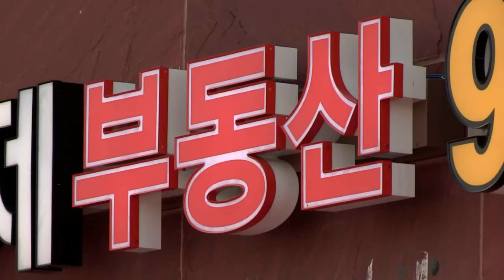거래절벽 여파... 6월 부동산중개소 폐업 최다 (20220726)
한국은행이 기준금리를 0.5%포인트 인상한 뒤 부동산시장이 더 얼어붙으면서 서울 공인중개사들의 폐업이 크게 늘어난 것으로 나타났습니다.
한국공인중개사협회에 따르면 지난달 서울 공인중개사 폐업 건수는 314건으로, 전달 188건에 비해 70% 가까이 급증했습니다.
또 전체적으로 폐업·휴업 건수는 327건으로, 신규개업 306건보다 많았습니다.
폐업과 휴업 건수가 신규 개업 건수보다 더 많아진 건 지난해 12월 이후 6개월 만입니다.
전국 단위로는 6월 한 달 동안 모두 1,148곳이 폐업해 5월 대비 58% 증가했습니다.